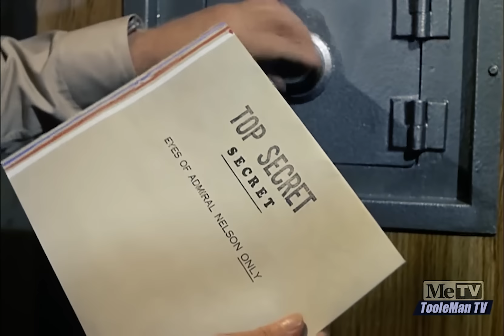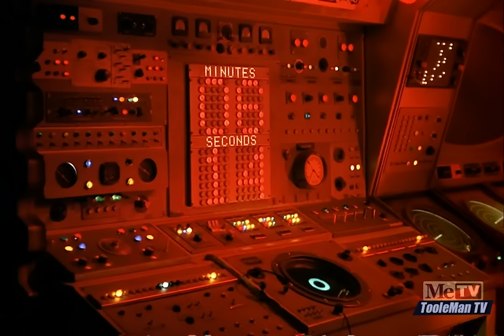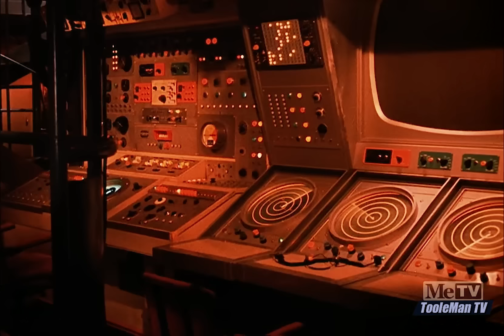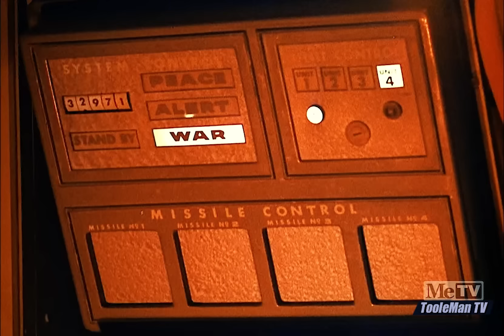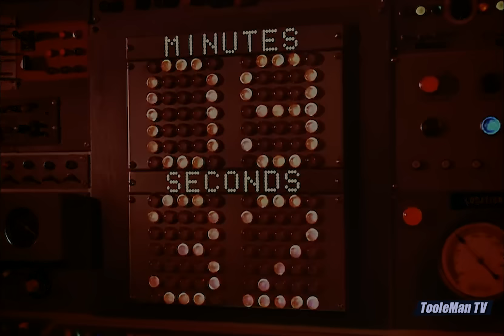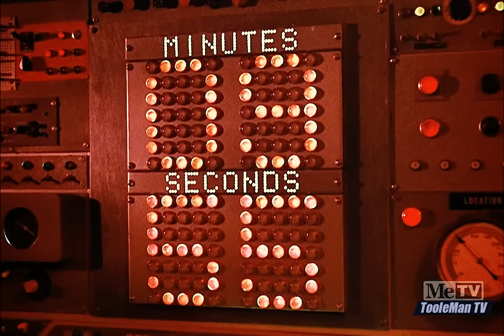Voyage to the Bottom of the Sea S4E05 SEALED ORDERS HDTV Remastered Episode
Sealed Orders
First aired 22 October, 1967

The men of the Seaview experience hallucinations when a neutron missile goes haywire and leaks toxic gases.

This high definition video was recorded from an HDTV broadcast of newly-transferred and restored film. The episode has been shortened by the distributor to the current standard length for one-hour episodes through the use of cuts and increased frame rate. Additional audio and video augmentation by TooleMan TV, 2024.